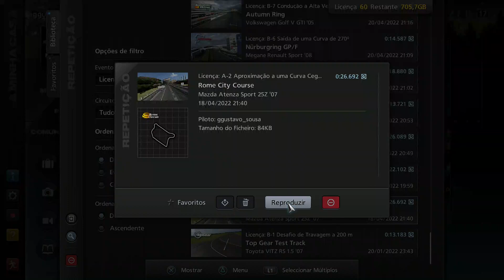GT5 - License - #012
Auto: Mazda Atenza Sport 25Z '07
Track: Rome City Course
Date: 04/18/2022
Mode: License (A-2)
Time: 0:16.275
Description: You have to face a mind corner that requires the use of many references to steer and brake.